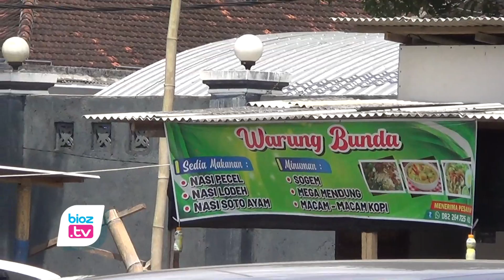Dinilai Masih Semrawut, DPRD Trenggalek Kembali Sentil Penataan Warung di Sekitar RSUD - bioztv.id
- Belum ada tindak lanjut, DPRD trenggalek kembali sentil RSUD dr.Soedomo Trenggalek terkait rencana penataan warung disekitar rumah sakit. Meski pada tahun lalu dirancanakan akan dibuatkan food court, namun hingga saat ini rencana tersebut justru tidak muncul pada perencanaan APBD Tahun 2022.

Mengacu keterangan Ketua Komisi 4 DPRD Trenggalek, terkait menjamurnya warung dipinggir jalan sekitar IGD RSUD dr.Soedomo ini sudah terjadi sejak beberapa tahun lalu. Dalam hal ini, DPRD sudah pernah mengingatkan agar pihak RSUD lakukan penertiban dan penataan. Sehingga penertiban ini tidak berarti melarang pedagang berjualan, tapi menata dan mamfasilitasi mereka agar lebih tertata.

Lebih lanjut Ketua Komisi 4 DPRD Trenggalek, Sukarudin menyampaikan, Tahun lalu pihak RSUD pernah menyampaikan akan dibangun Food Court, namun hingga saat ini rencana tersebut hanya tinggal rencana. Pada tahun lalu, pihak RSUD juga pernah mengaku terkendala status lahan aset yang ada dilokasi tersebut. Hal ini sudah berhasil dimediasi bersama DPRD dan pihak terkait. Artinya terkait status aset sudah tidak ada masalah, namun proses penataan pedagang belum juga dilakukan.

Sukarudin juga menambahkan, terkait penataan ini pihaknya menyerahkan sepenuhnya kepada Rumah Sakit. Apakah akan dibuatkan tepat dengan sistem sewa perbulan, maupun disediakan tempat kemudian pedagang membangun sendiri. Intinya, Komisi 4 meminta agar penataan ini segera dilakukan, pedagang yang berjualaan tidak terkesan liar.